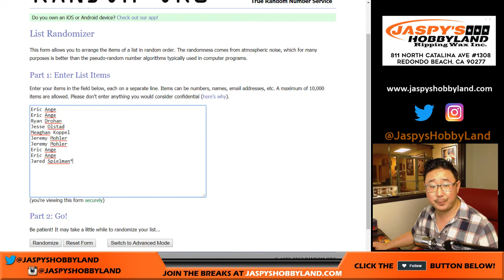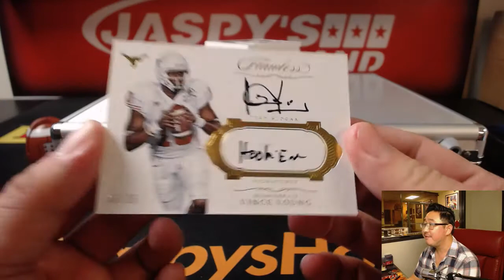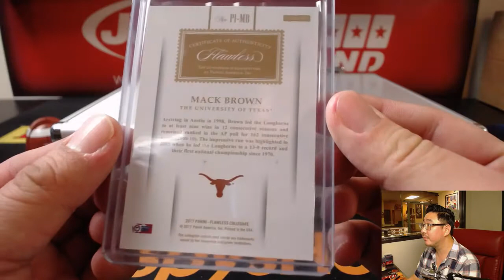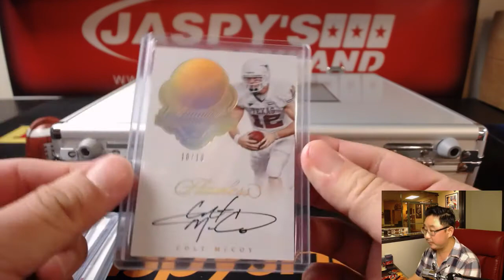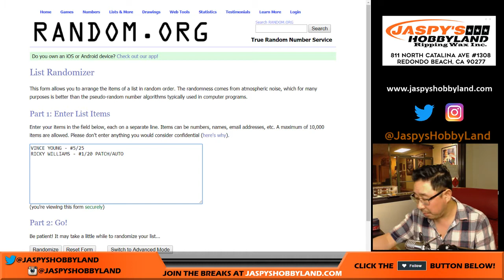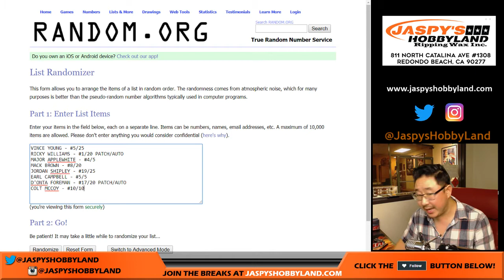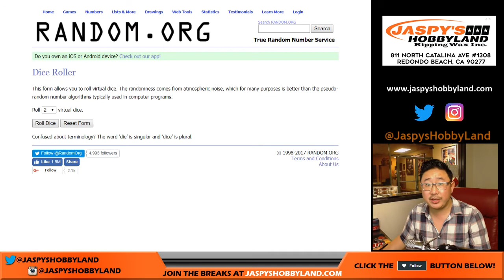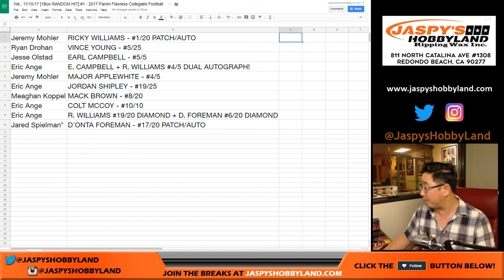We., 11/15/17 [1Box RANDOM HIT] #1 - 2017 Panini Flawless Collegiate Football